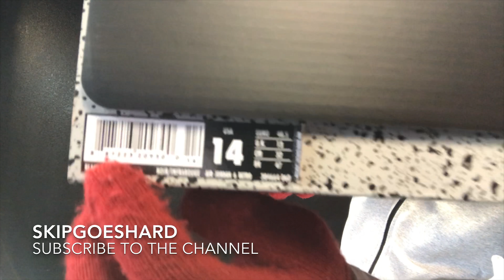2019 AIR JORDAN 6 “BLACK/INFRARED” AKA THE STANDARD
Facts

THANKS!!

DOUBLE LACED BOUTIQUE ON IG 👆🏾